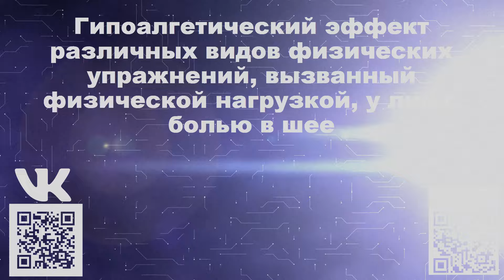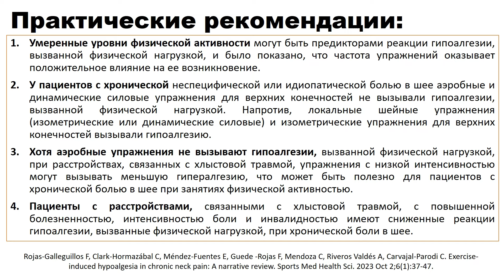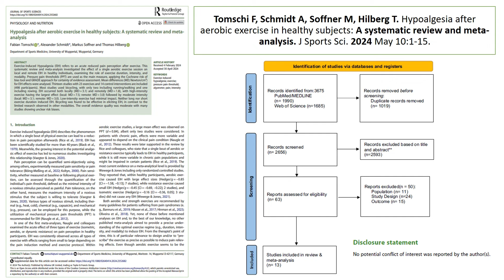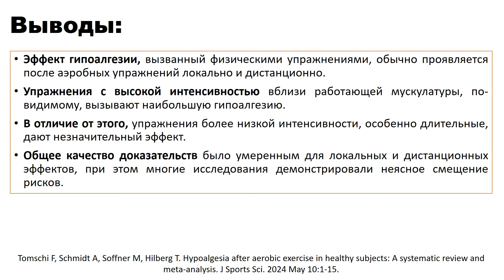ГИПОАЛГЕЗИЯ ПОСЛЕ УПРАЖНЕНИЙ: РЕАЛЬНА ЛИ ШУМИХА?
В фильме изучаются исследования:
1. Song JS, Seffrin A, Yamada Y, Kataoka R, Hammert WB, Spitz RW, Wong V, Kang A, Loenneke JP. Can we improve exercise-induced hypoalgesia with exercise training? An overview and suggestions for future studies. Phys Ther Sport. 2023 Sep;63:67-72.
2. Senarath ID, Chen KK, Weerasekara I, de Zoete RMJ. Exercise-induced hypoalgesic effects of different types of physical exercise in individuals with neck pain: A systematic review and meta-analysis. Pain Pract. 2023 Jan;23(1):110-122.
3. Rojas-Galleguillos F, Clark-Hormazábal C, Méndez-Fuentes E, Guede -Rojas F, Mendoza C, Riveros Valdés A, Carvajal-Parodi C. Exercise-induced hypoalgesia in chronic neck pain: A narrative review. Sports Med Health Sci. 2024 Oct 2;6(1):37-47.
4. Chen KK, Rolan P, Hutchinson MR, Dickson C, de Zoete RMJ. Exercise-induced changes in central sensitization outcomes in individuals with chronic musculoskeletal pain: A systematic review with meta-analysis. Eur J Pain. 2024 Apr 25.
5. De la Corte-Rodriguez H, Roman-Belmonte JM, Resino -Luis C, Madrid-Gonzalez J, Rodriguez-Merchan EC. The Role of Physical Exercise in Chronic Musculoskeletal Pain: Best Medicine-A Narrative Review. Healthcare (Basel). 2024 Jan 18;12(2):242.
6. Tomschi F, Schmidt A, Soffner M, Hilberg T. Hypoalgesia after aerobic exercise in healthy subjects: A systematic review and meta-analysis. J Sports Sci. 2024 May 10:1-15.
7. Tomschi F, Schulz J, Stephan H, Hilberg T. Short all-out isokinetic cycling exercises of 90 and 15 s unlock exercise-induced hypoalgesia. Eur J Pain. 2024 Apr 17.
8. Cervini GA, Rice M, Jasperse JL. Potential Local Mechanisms for Exercise-Induced Hypoalgesia in Response to Blood Flow Restriction Training. Cureus. 2023 Aug 9;15(8):e43219.